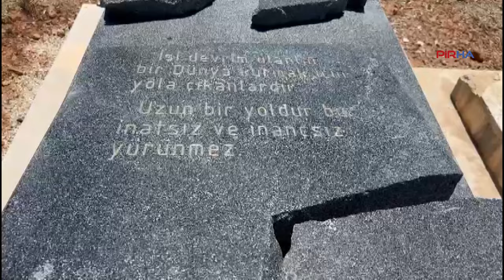Hasta tutukluydu; İbrahim Yıldırım'ın Dersim'deki mezarı tahrip edildi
PİRHA- Elazığ Cezaevi'nde tahliyesine 10 gün kala şüpheli şekilde yaşamını yitiren hasta tutuklu İbrahim Yıldırım’ın Dersim’de bulunan mezarı tahrip edildi. Mezarın askerler tarafından tahrip edildiği öne sürüldü.